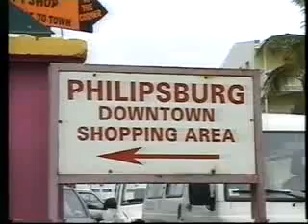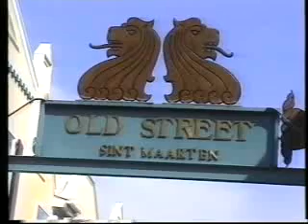SAN MARTEEN por Roca y Asociados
Isla compartida entre dos naciones Holanda y Francia.Su capital PHILISBURG
población 36.000 habitantes y su seperficie 42km cuadrados.Idioma es el holandes también se habla ingles español y frances